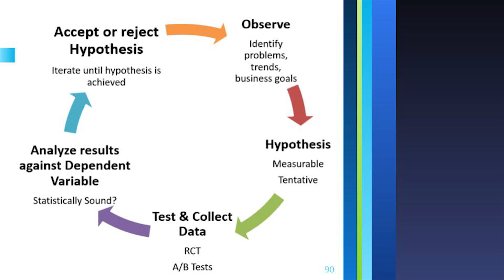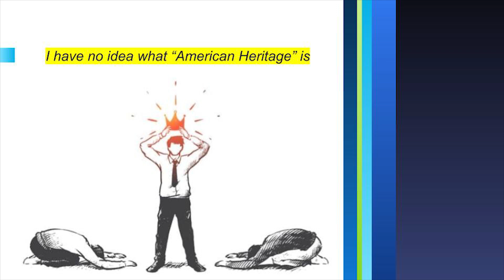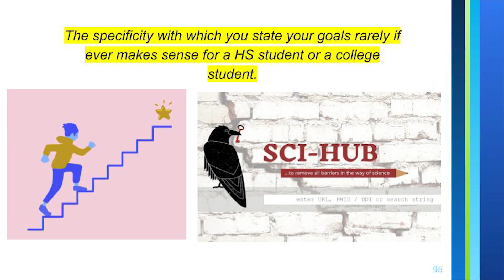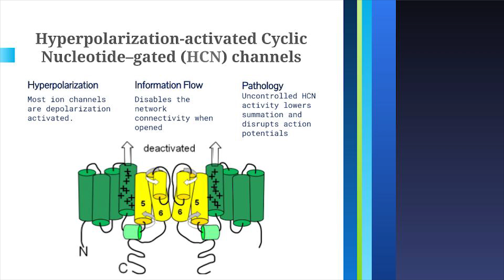We Are The Breakthrough | Emilin Mathew | TEDxAmericanHeritageSchool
There are rationalists who think that processes like the scientific method, which has revolutionized our understanding of the natural world, are an incorrect and futile method to truly gain knowledge. Nietzsche, who’s famous for saying, “God is dead, and we have killed him,” shared this view that the triumphing of scientific rationality has ruined our society.

What’s ironic to Emilin Mathew, however, is that while she listens to a lot of people, whether it be philosophers in her air pods or people around her, tell her she wastes her hours conducting systematic studies, she is motivated to continue with her passion. Even as she actively listens to discouragements, she continues on. Most people would have existential crises in such a situation, hearing a devaluation of their work, but it takes a level of audacity to value input, but disregard them, nonetheless.
Emilin is a sophomore discovering herself through science, debate, literature, and Model UN. Interested in pursuing studies in philosophy and surgical oncology, she enjoys the intersection of many of her passions. Most days, Emilin can be found in the American Heritage Science Lab working on her award-winning science projects. She placed 1st in the Florida Junior Academy of Science competition freshman year earning a spot at the American Junior Academy of Science sophomore year–a prestigious national competition for premier scientific research. Outside of science, she competes in Lincoln Douglas debate where she has placed nationally and championed a sophomore Round Robin. Her proudest moments were when she coached junior high students and instilled in them the same passion she has for debate. As a first generation student in America, Emilin grew up watching inspirational figures on TED-Ed and aspires to inspire other young Indian women around the world with her story and innovations. This talk was given at a TEDx event using the TED conference format but independently organized by a local community.